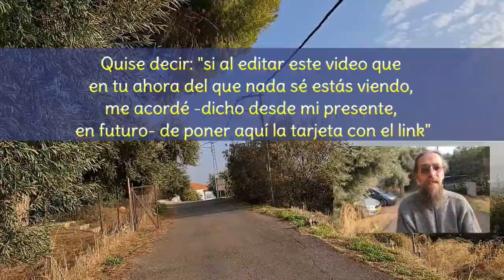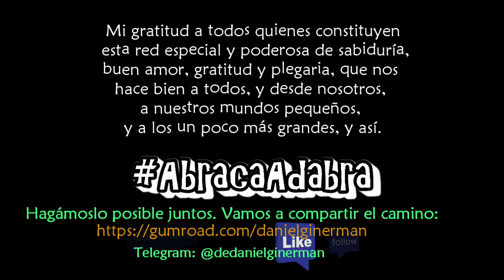Guía *Ampliada* para saber CÓMO Y CUÁNDO RESPIRAR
la "Guía para saber CÓMO Y CUÁNDO RESPIRAR" en 15 segundos?
Espero te será grato, y más claro.

¿Viste que vamos a compartir un Taller por Zoom?

Colección "Cuadernos de la Comunidad de Torah":

E-Book 7 SEÑALES DE TRÁNSITO DIVINAS PARA TU VIDA Y TU MUNDO:
E-Book ESABIÉL: Un camino de Shalóm y Libertad, de lo Divino en que soy, a lo divino que hay en mí *** Está disponible también en formato impreso, de tapa dura,
E-Book: Un puñado de Respuestas para un montón de preguntas:

Colección "La Piel del Agua":

E-Book El Templo de Pasos (Acertijo por Amor a Mundo Grid)